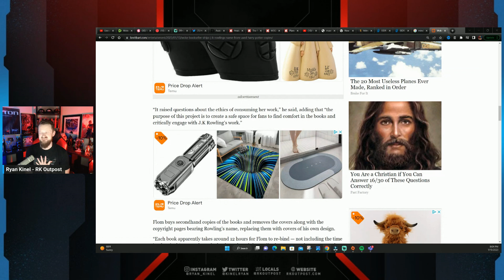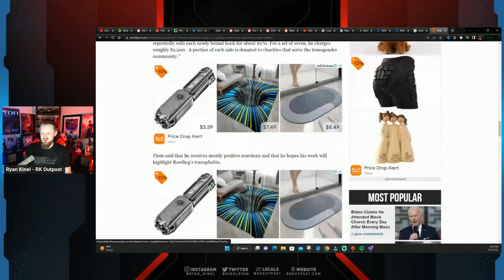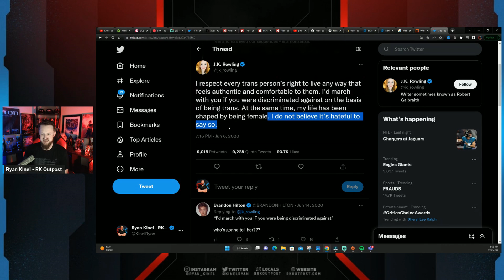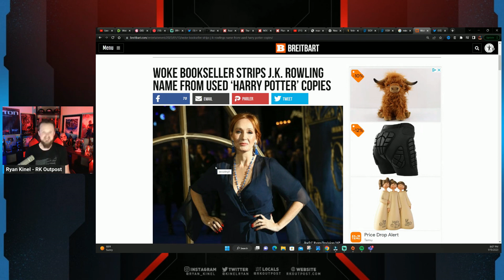Woke Activists Pay HUNDREDS To Have JK Rowling REMOVED From Harry Potter Books | This Is SAD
A HUGE thank you to the following Patrons!:
Master Level:

Knight Level:

Mike Jackson -
Saberian Dream –
Rushin Bob -
Padawan Level:
Optimus Prune -
R R -